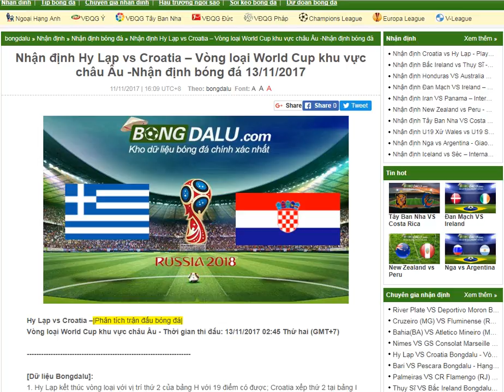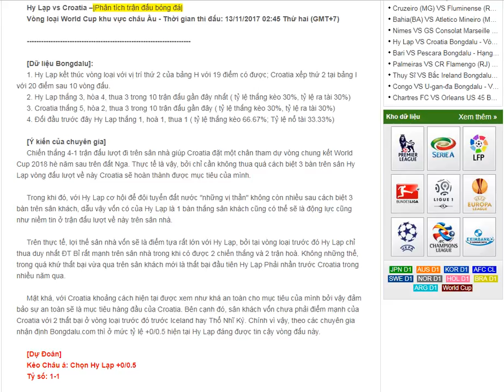Hy Lạp vs Croatia – Vòng loại World Cup khu vực châu Âu 13/11/2017- Bongdalu.com- ti so truc tuyen